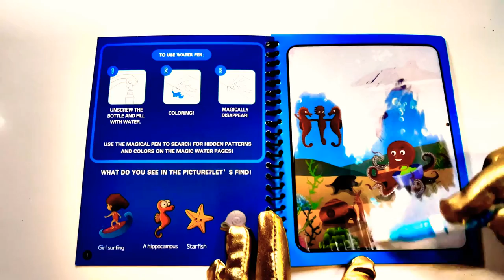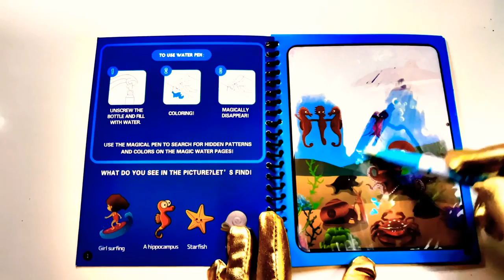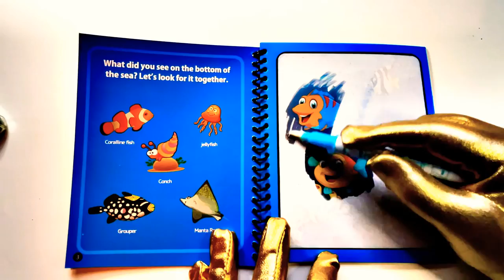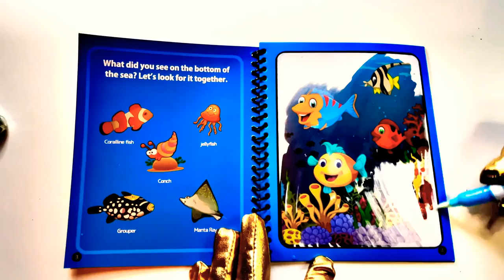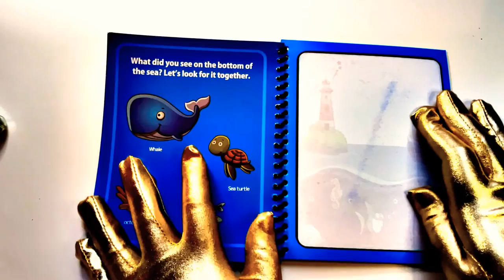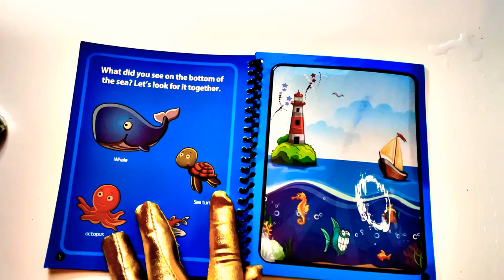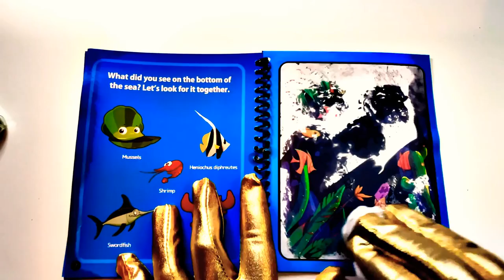Magic Coloring Book for Kids | INVINSIBLE INK (images appear using water)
Magic book: Sea themed water coloring book.
Invisible images appear with water.